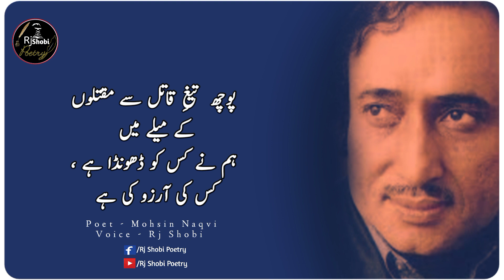Mohsin Naqvi Poetry | Jisko Umar Bhar Pojja | Mohsin Naqvi Ghazal | Rj Shobi Poetry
Poetry__________ Jisko Umar Bhar Pojja

Narrator ________ Rj Shobi (Shahbaz Ansari)

Description

Collection Of Sad poetry
 Two Line Poetry Urdu
 Ghazal Sad Shayari
romantic Shayari
information Videos
 Quotes
 islamic quotes
sad poetry urdu poetry status
sad urdu shayari status
sad poetry ghazal status
mohsin naqvi
john elia
jaun elia
ilama iqbal
parveen shakir
mian mohammed bakhash
mian mohammed bakhsh
islamic poetry
islamic status
hindi status
hindi poetry
hindi gajal
k status
love status
romantic status

NOTE..

Name..
Rj Shobi Poetry
RJ SHOBI VOICE
SHAHBAZ ANSARI ❤️ 😘

I'm on Instagram as @shah.bazansari1.